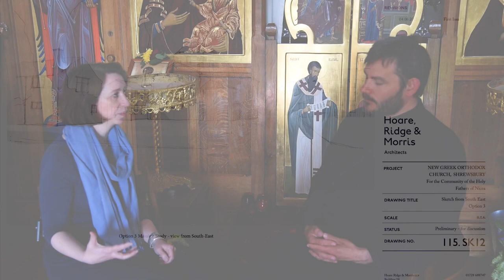03 | Commissioning church art and architecture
All church art begins with a commissioner. The effectiveness of what is eventually made depends not only on the skill and theological insight of the craftsperson, but on the quality of the commissioner’s brief. We interview two priests and an artist to discover what makes a good brief.